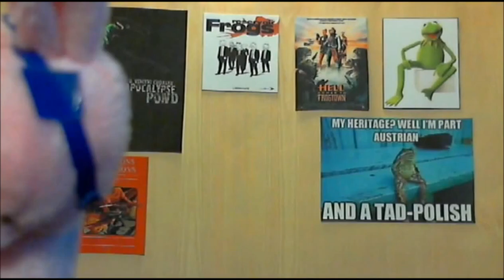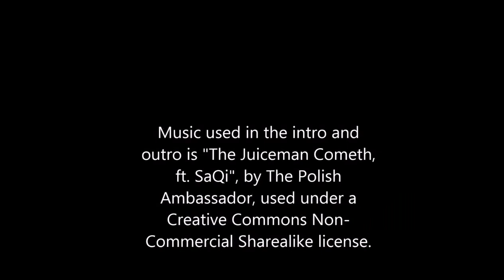Primer for Lacuna Part 1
This is a primer, a short instructional video to help you get started playing the tabletop RPG Lacuna, Part 1.
Lacuna Part 1 is by Memento Mori Theatricks.